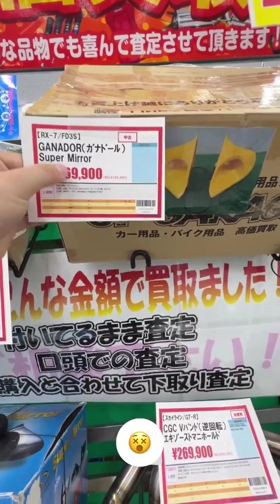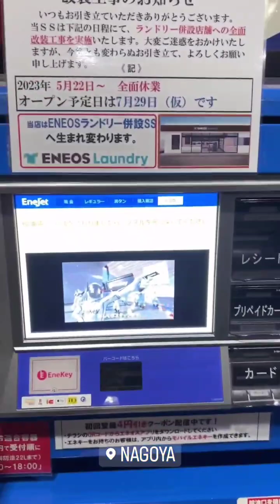Maki Rumas (Instagram stories от 14.05.23)